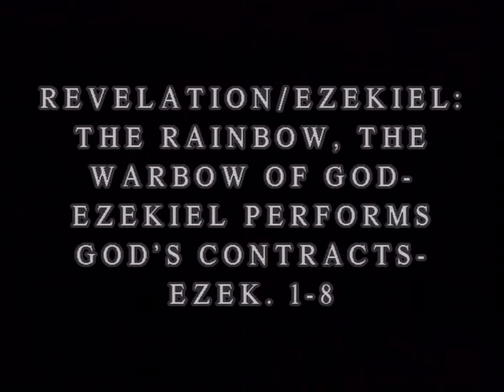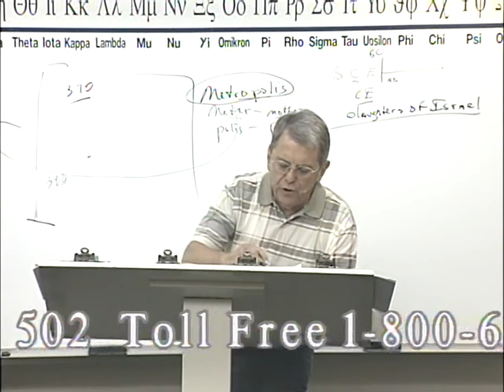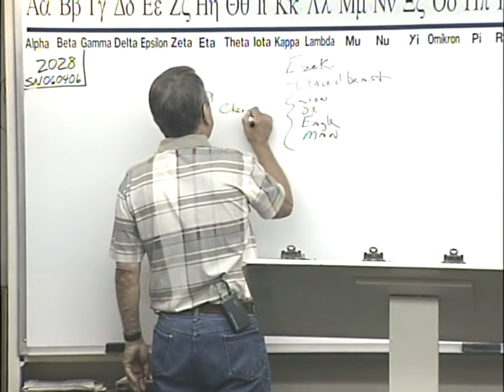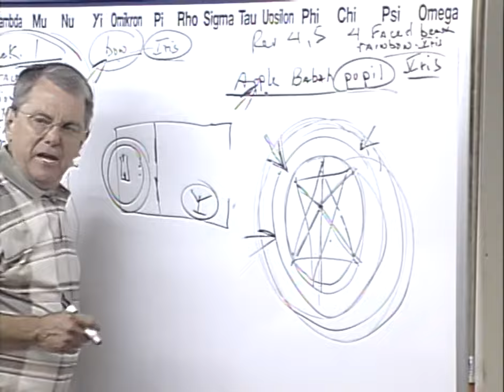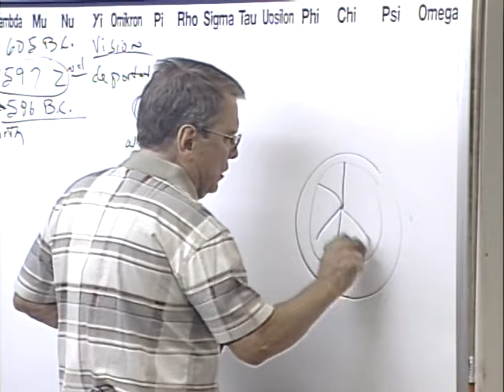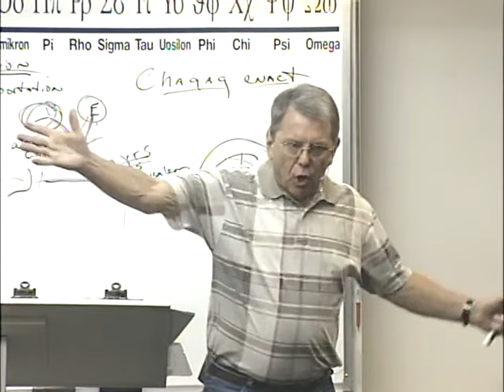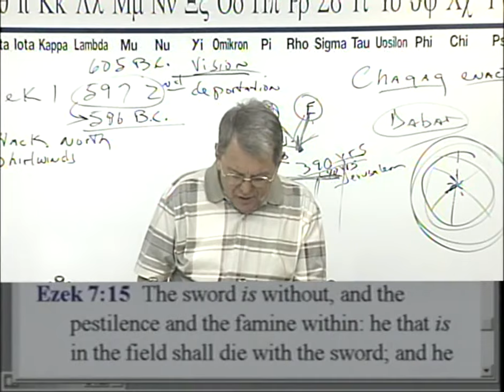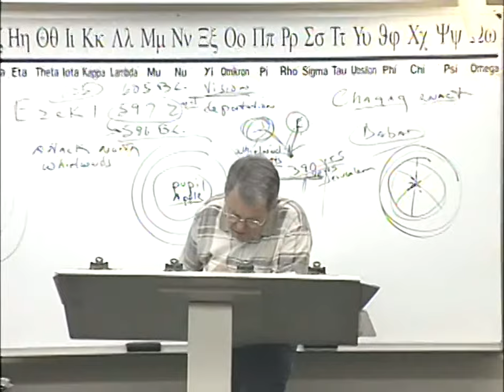#2028 Revelation/Ezekiel: The Rainbow, The Warbow Of God- Ezekiel Performs God's Contracts- Ezek 1-8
2028 SN060406 Revelation/Ezekiel:  The Rainbow, The Warbow Of God - Ezekiel Performs God's Contracts - Ezek. 1-8

I have been preaching and teaching Bible for over 50 years. In 1957, I began studying the scriptures diligently after graduating from high school. In 1980, God began dealing with me, bringing me to what I believed was my deathbed in 1985.  In the hospital, I awoke near death crying out to God, "Lord, You are going to kill me if I don't quit living for myself and saying all the truth in my power!!!" Thereafter, I began to say these blunt plain words that appeal to the elect sheep. As a result, I began to make more enemies than I could have ever imagined. I was sick and tired of the “mush” gospel that churches were preaching.  My family was confused, and on many occasions on the way home from church, my wife would say, "he said such-and-such last week and he said this-and-that this week contradicting what he said the previous week." I began to say to my wife Mary, "don't listen to the preacher, because he doesn't know what he’s talking about." Finally, I said, "this is a waste of time! We are going home. We are not going to these churches anymore. I will teach you from our home."  Nearly thirty years ago, we started Grace and Truth Ministries which included my wife, son and one other young man.  We now meet in a building located in Hendersonville, TN.

James 1:18
Romans 9:15-16
Psalms 110:3
Ezekiel 36:9-12,23
Jeremiah 4:6,27-28
Daniel 4:35

Isaiah 46:10
Ecclesiastes 3:14
Ephesians 1:11
Isaiah 42:9
Daniel 2:28
Acts 3:18, 15:18

Isaiah 45:7
Job 2:10, 42:11
2 Samuel 24:16
Jeremiah 4:6, 5:15, 6:12,19, 11:11,23, 19:3, 23:12
Amos 3:6

1 Corinthians 2:14
Romans 10:14
John 8:47, 9:31, 10:24-29, 17:2-10
Isaiah 64:7

Predestination (pro'orizo)
Romans 8:29-30
Acts 4:28
1 Corinthians 2:7
Ephesians 1:5,11

Romans 1:4 declared (aorist past tense)
Luke 22:2 determined (aorist past tense)
Acts 2:23 determinate (aorist past tense)
Acts 10:42 which was ordained (perfect)
Acts 17:26 determined (aorist)
Acts 17:31 hath ordained (aorist)
Hebrews 4:7 limiteth (present tense)

Orderly Arrangement
John 3:16 world (kosmos)
Romans 13:1 ordained (tasso)
Acts 13:48 ordained (tasso)
Galatians 4:3,9 elements (stoicheion) **
Colossians 2:8,20 rudiments (stoicheion)
Hebrews 5:20 principles (stoicheion)
2 Peter 3:10,12 elements (stoicheion)
Romans 4:12 who walk (stoicheo)
2 Peter 1:5 add (epichoregeo)

John 15:18-20, 16:33
James 4:4
Luke 6:22-23
Acts 14:22
2 Timothy 3:12
1 Thessalonians 1:6, 3:3,4

II Thess 3:6
Eph 5:11
II Cor 6:14-17
I Cor 5:9-11
Rom 16:17
I Tim 6:5
II Tim 3:5